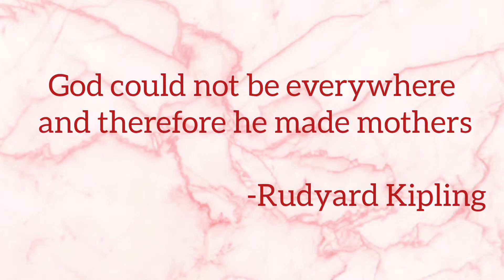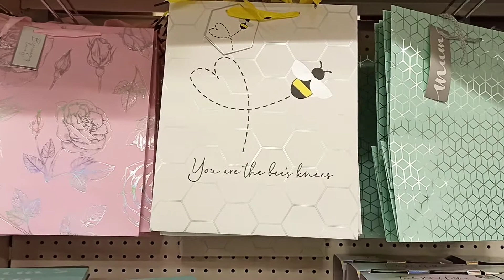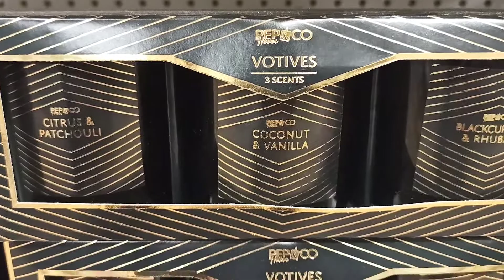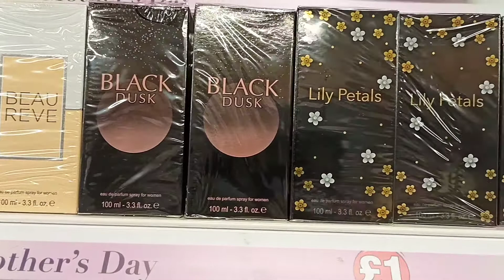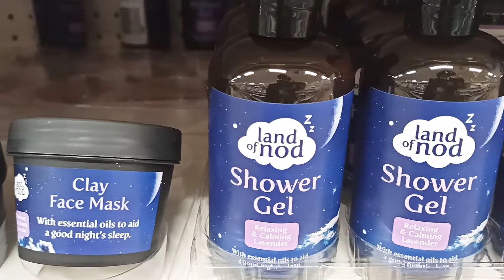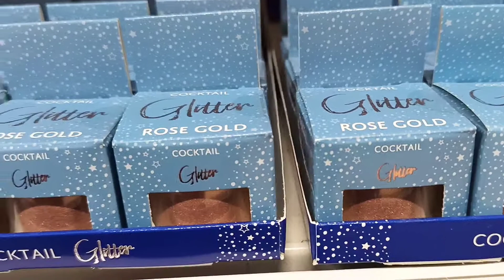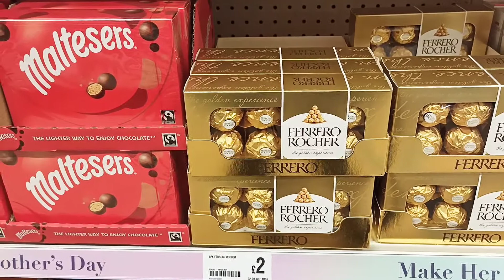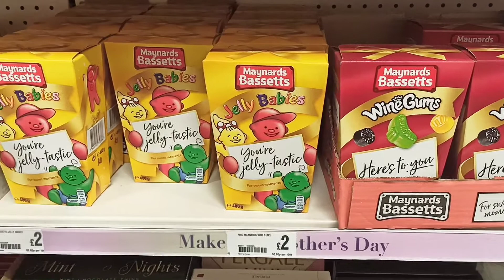POUNDLAND MOTHER'S DAY MARCH 2021 COLLECTION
This is a video of Poundland's collection for Mother's Day 14th March , 2021 to give some idea of gifts to celebrate all the wonderful mums out there . I hope you find it helpful

Musician: @iksonmusic

Musician: LiQWYD

Musician: LiQWYD

Musician: @iksonmusic